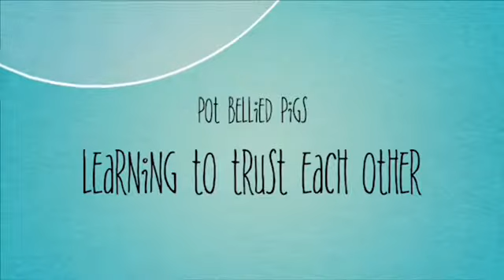WOOD STOVE COOKING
Today we will be cooking on the wood stove. We are having Breakfast for Dinner. I hope you enjoy.